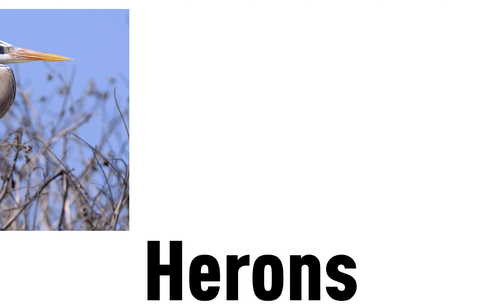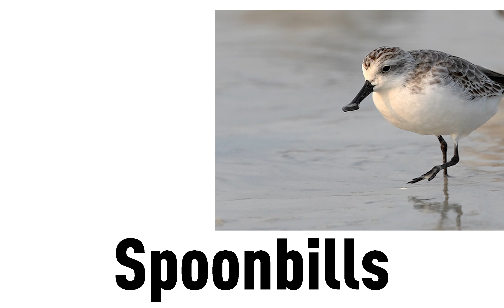Long Beak Birds Name